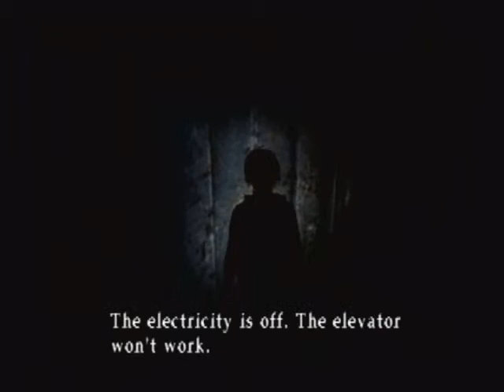Let's play Silent Hill 3 part 12- Out of the sewers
So we are out of the sewers, and now we have entered a building...will we ever get home?...